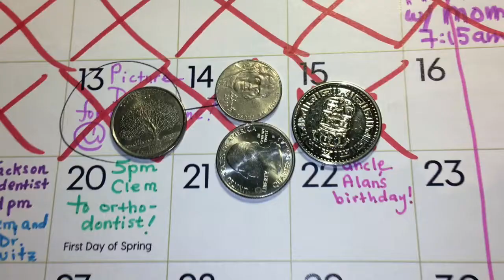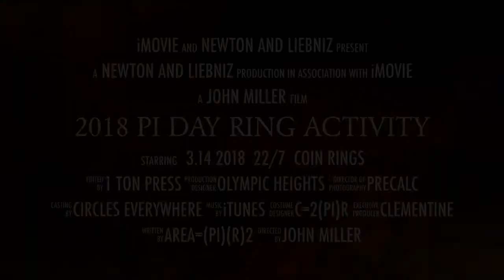2018 Pi Day Ring Activity